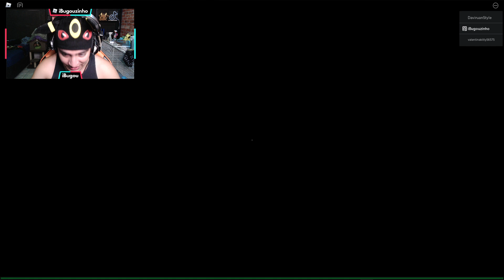TOMEI UM SUSTO JOGANDO ESSE JOGO NO ROBLOX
🎥 Vídeo de Roblox todos os dias 12:00 ~ 15:00 ~ 18:00 🎥

Video gameplay roblox jogando jogos de terror no roblox. No video de hoje o jogo sugerido por vocês foi o jogo de terror mais assustador do roblox.
Este jogo chamado the mimic no Roblox é considerado o pior jogo de terror do roblox por muitos jogadores. Este jogo contem muitos sustos no Roblox e muitos jump scare no roblox.

😗 Instragram: @iBugou

🕹️ Meus Jogos:
SlipBlox
YouTube Simulator
The Piggysons